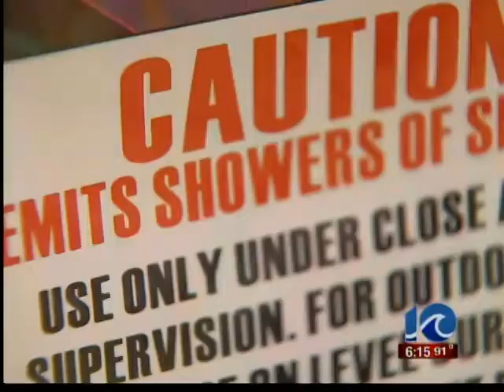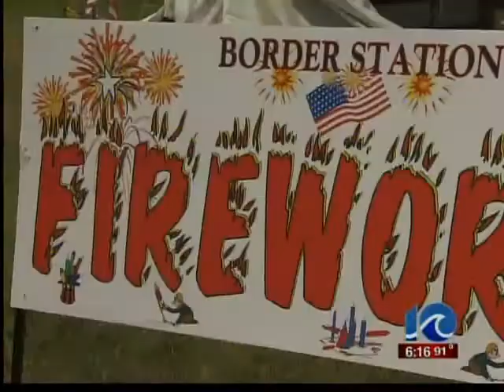Firework Safety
Firework Safety | WAVY.com |